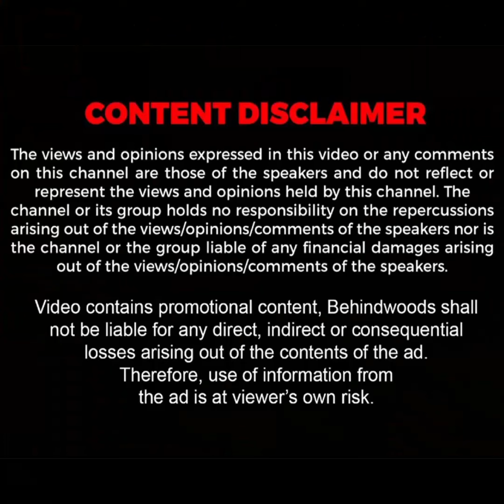'தாயே, வேப்பிலைக்காரி இதென்ன அதிசயம்!'🙏🏻 பசு மடியில் சுரப்பதை போல் இப்படியா? மரத்தில் பொங்கிய பால்!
மயிலாடுதுறை அருகே வேப்பமரத்தில் திடீரென வழிந்த பால். ஓடோடி வந்து மஞ்சள், குங்குமம் பூசி பக்தி பரவசத்துடன் வேப்பமரத்தை ஆச்சரியமாக  பார்த்து அம்மனாக பாவித்து வணங்கி வரும் பொதுமக்கள்:-  | Ns 267